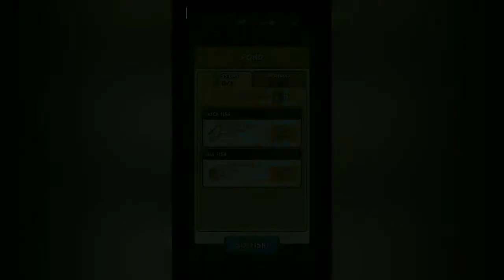Fishing Break Gameplay Walkthrough | First 15 Minutes In-Game Experience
First 15 minutes in-game experience playing Fishing Break

Time for a Fishing Break!

Get on your boat and go on a fishing trip all around the world. Catch big rare fish, upgrade your gear, and build your collection!

Try it and get hooked :)

Features:
Simple to play yet offers a nice challenge
Leaderboards for each fish to compete against your friends and the world
Achievements based on dubious puns
22 fishing spots in 8 gorgeous worlds
Hundreds of different fish (including sharks, wait until you see it!)
Over 200 special elemental fish (light, dark, grass, electric, fire and ice!)
Hours of relaxing fishing fun